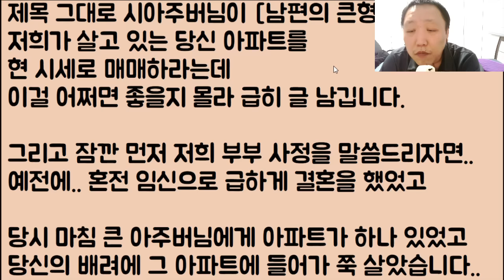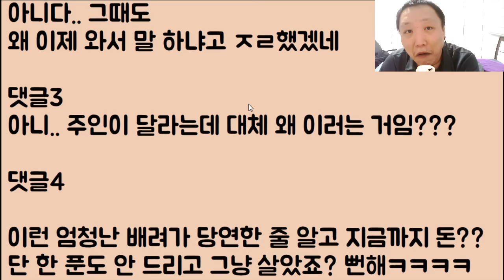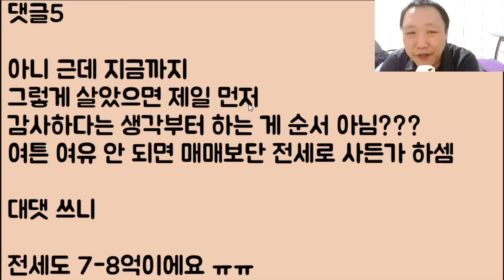[푸핰ㅋㅋㅋ🤣🤣] 제가 이번에 재혼을 합니다.. 욕을 좀 많이 처먹더라도 청첩장은 꼭 반드시 돌릴 건데요 뭐.. 다들 이해하고 돈 들고 오겠죠?